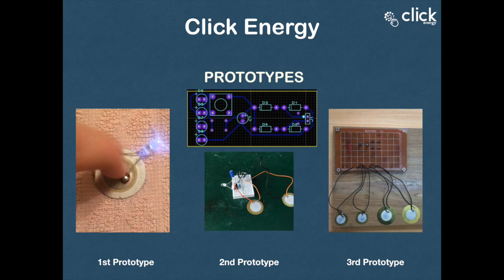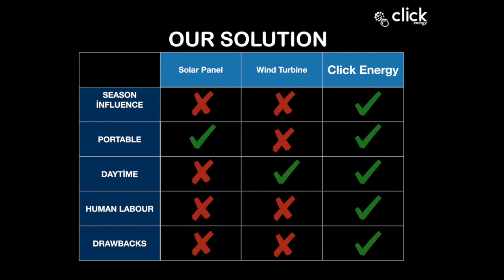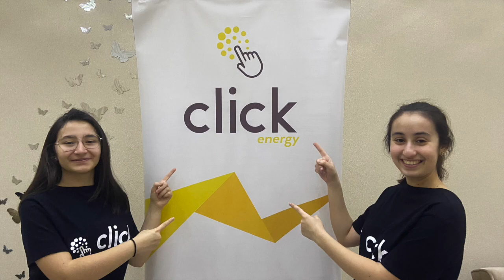Click Energy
Zahra Gasimzade, Zuleykha Kishiyeva